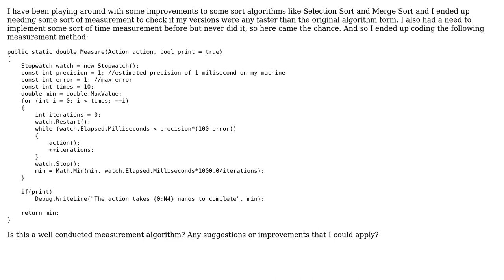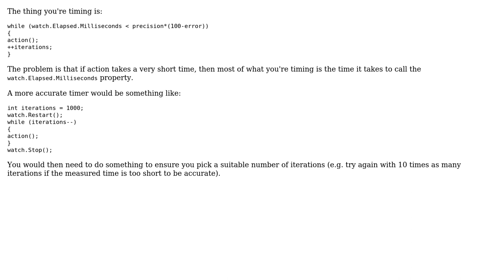Code Review: Measuring a given method's execution time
With thanks & praise to God, and with thanks to the many people who have made this project possible! | Content (except music & images) licensed under CC BY-SA | Music | Images & others | With thanks to user Jamal user ChrisW user Bruno Costa and the Stack Exchange Network Trademarks are property of their respective owners. You are responsible for your own actions.